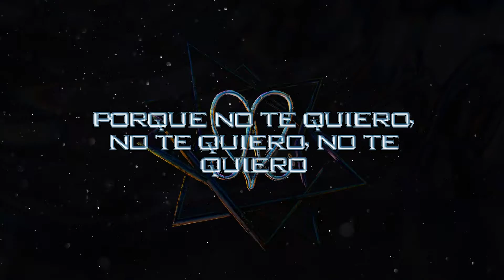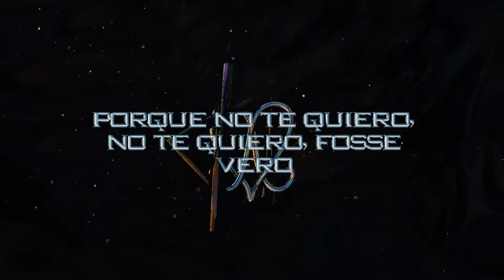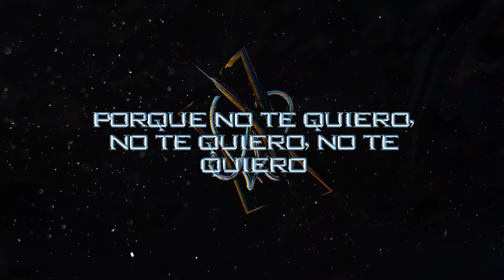Populous & Vergo - Demone [Official Lyric Video]